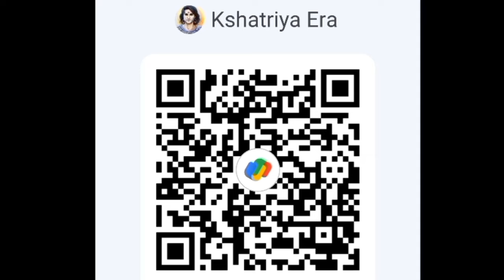Kshatriya रजवाडो पर गलत टिप्पनी करने वाले BJP के Kirti Patel को करारा जवाब